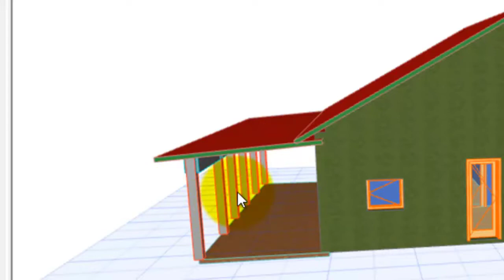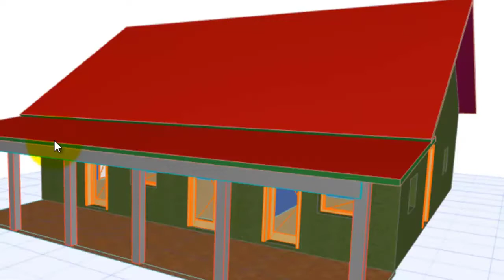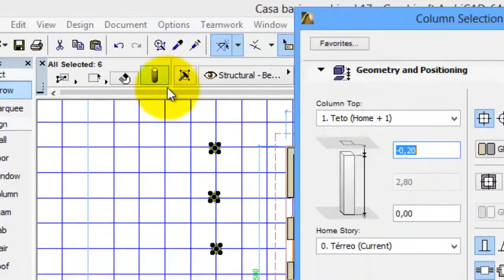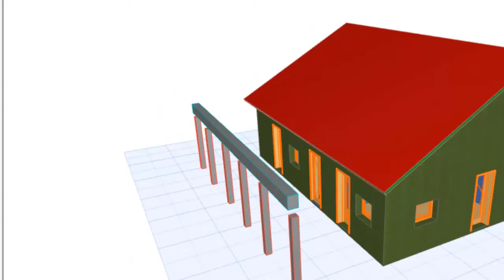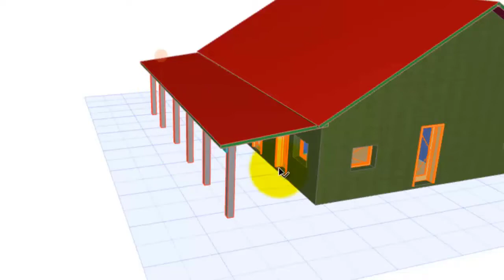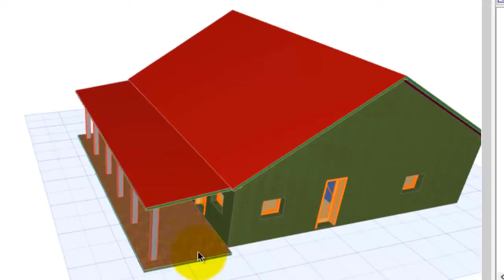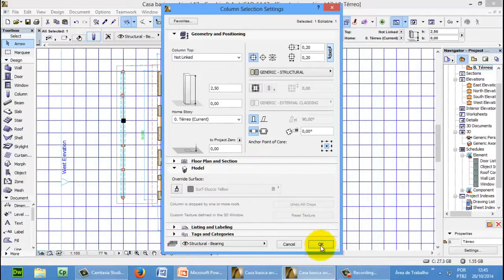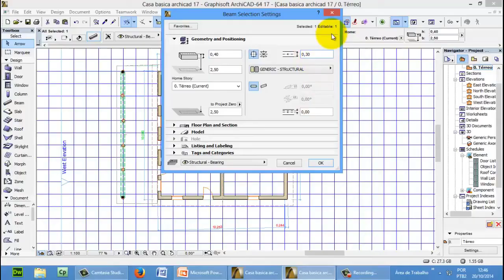💻Desenho Arquitetônico Curso Grátis Archicad Vídeo-aula 15 Colunas e Vigas Prof. Jonias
Acesse Desenho Arquitetônico Curso Grátis Archicad Vídeo-aula 15 Colunas e Vigas Prof. Jonias